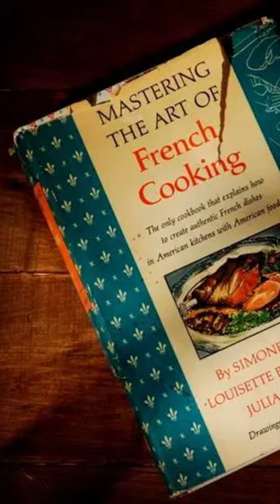French Cooking Mastery Techniques and Recipes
Origin book title: "Mastering the Art of French Cooking"
"Mastering the Art of French Cooking" is a classic cookbook written by Julia Child, Simone Beck, and Louisette Bertholle. It was first published in 1961 and has since become a cornerstone of French cooking literature.
The book contains a wide variety of recipes that cover many different categories, including appetizers, soups, salads, main dishes, desserts, and more.